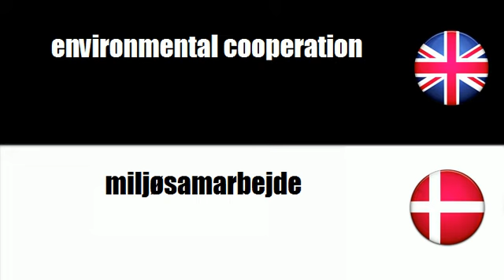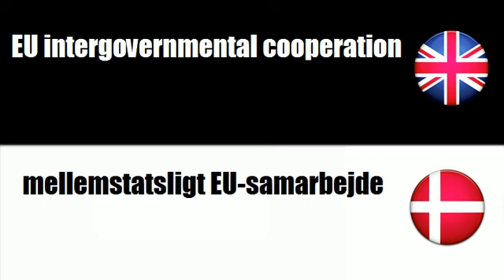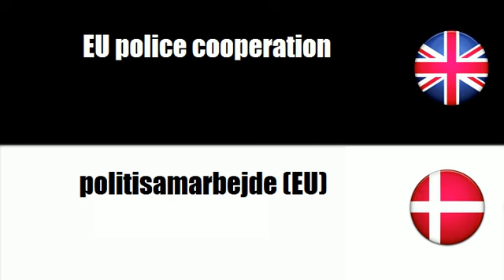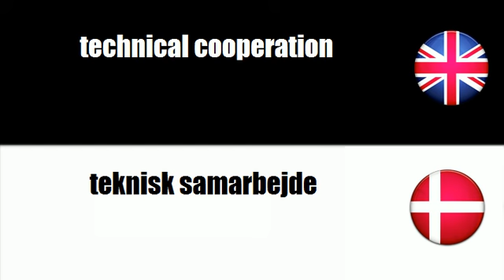LEARN DANISH WORDS - administrative cooperation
frenchwithvincent LEARN DANISH WORDS - administrative cooperation